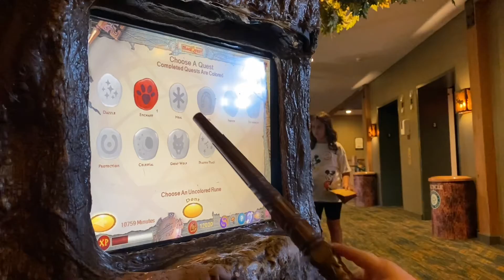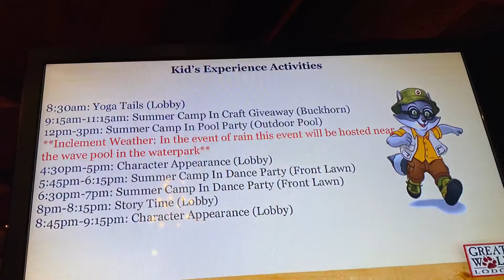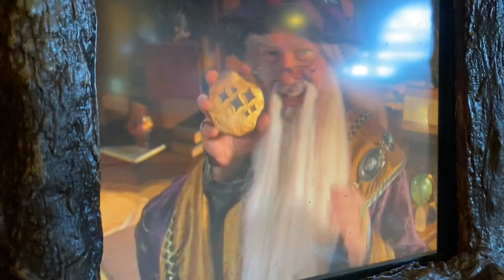Great wolf lodge 2021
Took mom to Great wolf lodge with her grandkids. The best time. The kids will always remember it